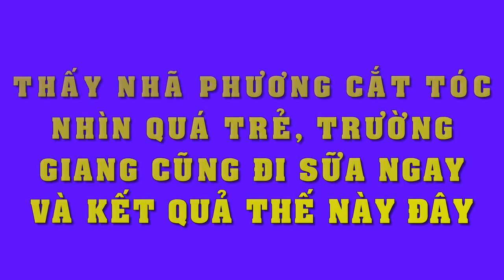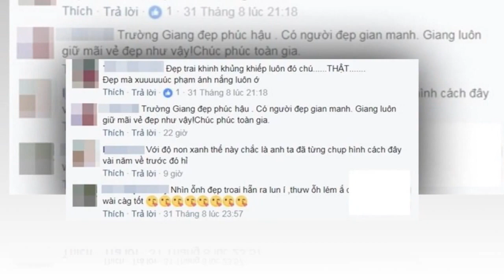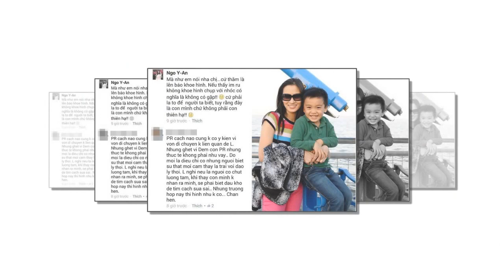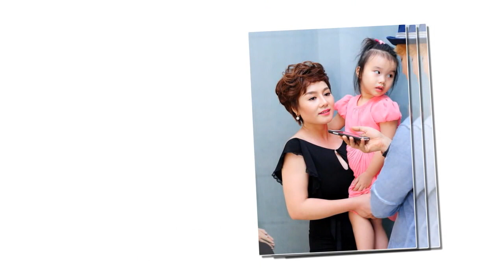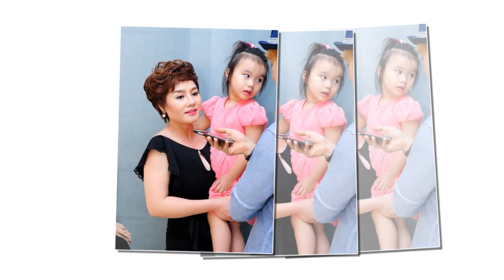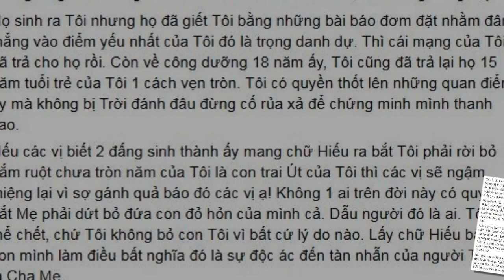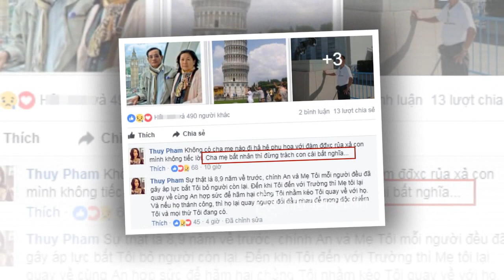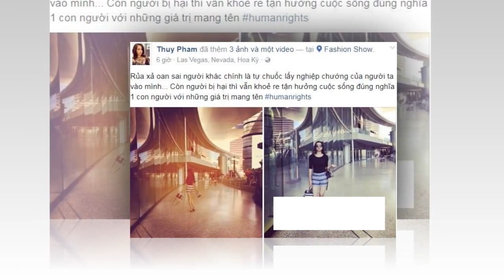Thấy Nhã Phương cắt tóc nhìn quá trẻ, Trường Giang cũng đi sửa ngay và kết quả thế này đây - Tin Sao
Thấy Nhã Phương cắt tóc nhìn quá trẻ, Trường Giang cũng đi sửa ngay và kết quả thế này đây
Sau một thời gian để tóc dài, mới đây Nhã Phương đã quyết định cắt phăng mái tóc dài của mình và để kiểu tóc ngắn khá trẻ trung. Kiểu tóc mới của  cô nàng được rất nhiều người khen đẹp tuy nhiên Nhã Phương mà trẻ ra thì so với bạn trai Trường Giang lại thành đũa lệch. Bình thường đã già dặn hơn Nhã Phương rất nhiều, sợ đi cạnh bạn gái lại thành kiểu bố con Trường Giang cũng quyết định thay đổi mái tóc rẽ ngôi 3/7 của mình.